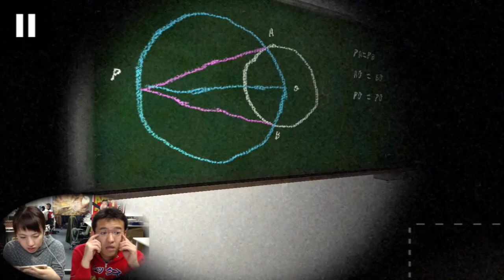【3Dホラー】#6:恐怖のくまちゃんから逃げろ『1994』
▼謎はTWITTERで質問しよう。
ハッシュタグ

▼このアプリについてもっと知りたい方はこちら！

▼「1994」のダウンロードはこちらから！

編集：フェス

iPhoneの方...
Androidの方...

関連リンク
▼AppBank
▼パズドラ屋アプリ
iPhoneの方...
Androidの方...
▼モンスト攻略アプリ
iPhoneの方...
Androidの方...